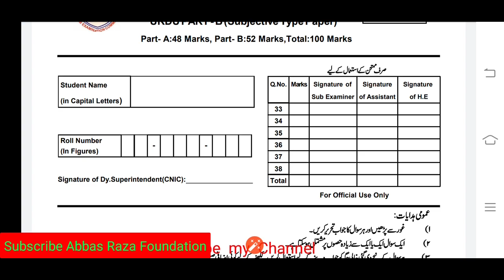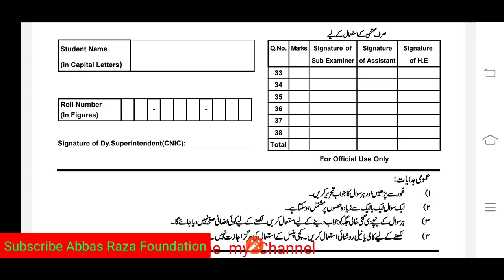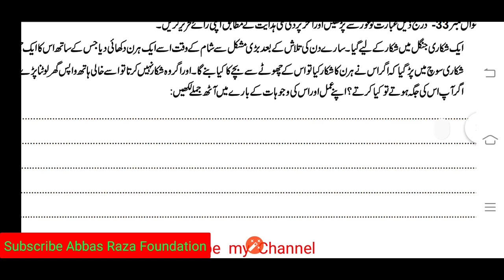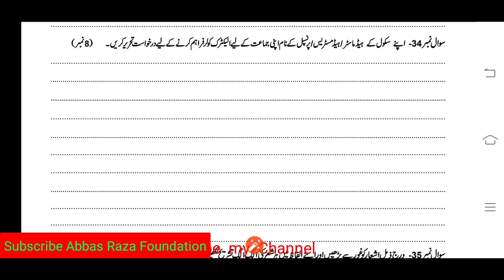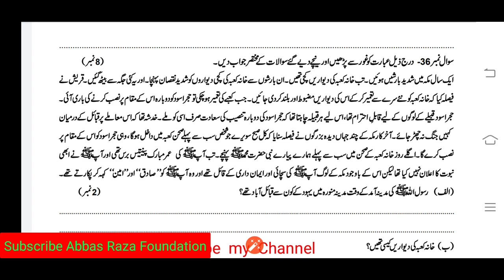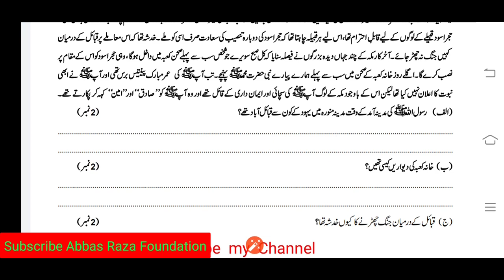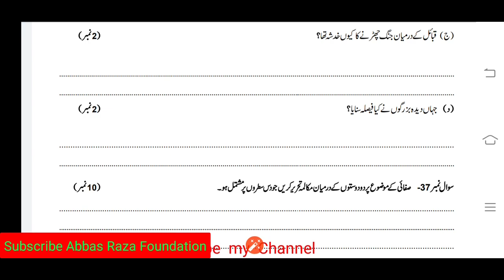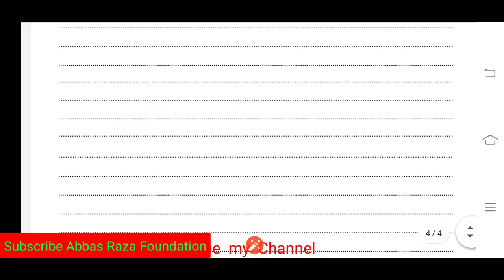8th lass Urdu Model paper 20120|8th Class Urdu Guess Paper 2020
8th lass Urdu Model paper 20120|8th Class Urdu Guess Paper 2020
Urdu 8th Class urdu Guess Paper 2020,
8th class urdu question paper 20120,
8th Class Urdu Guess Paper 2020,

urdu guess paper 8th class,